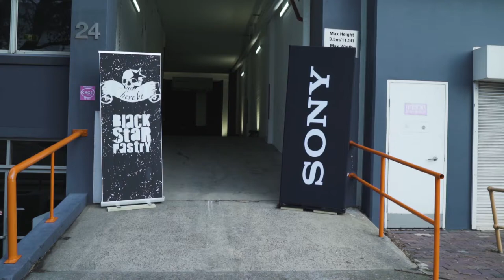Black Star Pastry x Sony // Dragon Cake Launch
Check out what happens when you fill a studio with some of Australia's top Food & Lifestyle bloggers and a never before seen dish!

To launch their newest creation; the Dragon Cake, Sony partnered with Black Star Pastry and professional food photographer; John Paul Urizar to launch this new dish.

Powering the photography was the amazing α7R III.